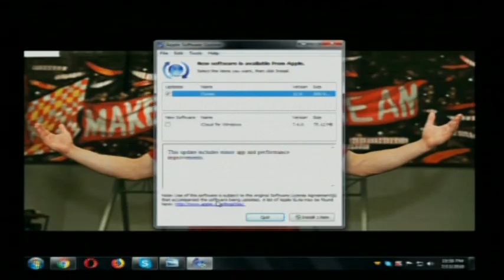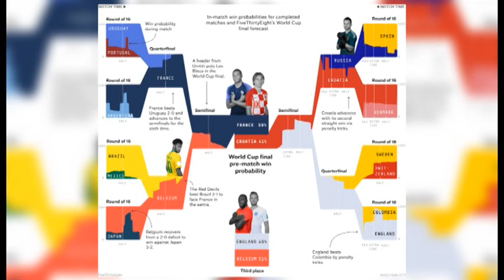Debati në Channel One, Rusi 2018, Dita e 30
Lidhje live nga Moska me korrespodentin e emisionit, Ivi Shkreli

Të ftuar në studio:

Mahir Halili, ish-futbollist i Tiranës
Milena Harito, ish-ministre e Inovacionit
Ylljet Aliçka, ish-ambasador i Shqipërisë në Francë
Artan Manushaqe, jurist
Arbër Hitaj, gazetar, ish-futbollist
Sokol Paja, gazetar